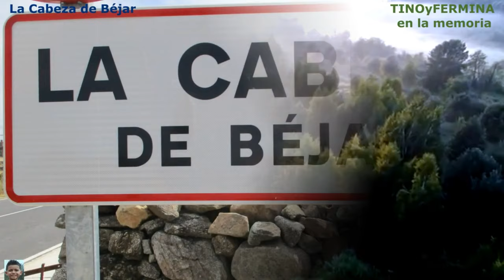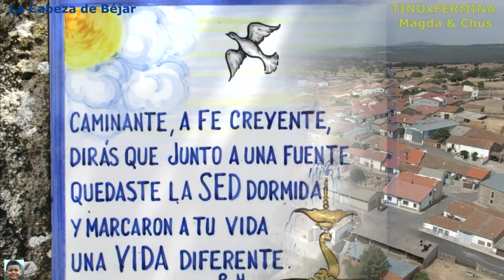Salamanca: La Cabeza de Béjar.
En la grabación de este video se ha cumplido la normativa vigente en materia de aeronaves no tripuladas de vuelos recreativos vigentes en España. Por lo que se entiende que siempre la aeronave se ha tenido a la vista, a menos de 120 m. de altura, no se ha volado sobre aglomeraciones de edificios ni personas, ni en zonas protegidas o aerocontroladas, siempre sin poner en peligro ni molestar a terceras personas y se ha utilizado un Mavic Mini (249 grs.).

Se tiene noticia de una mujer (llamada Isabel García Martín) por la que el rey Alfonso VIII de Castilla concedía tierras a la ciudad de Ávila en 1193, y le señalaba como frontera, del lado de Occidente, el conocido todavía hoy con el nombre de Arroyo de la Mula.

Reza de esta manera:
"Luego, desde lo alto del puerto de Xerit hasta el lugar donde nace Corpedumne (el río Cuerpo de Hombre); de aquí abajo, donde pasa la calzada que está en Corpedumne (Calzada de la Plata); después por la Calzada del "arroyo de la Mula"; desde el arroyo de la Mula abajo hasta donde cae en el Tormes".

Sabemos que la Reconquista, por lo que toca a Ávila, es decir, de parte de Castilla, había llegado hasta aquí, hasta los límites naturales de la Cabeza: pasando el arroyo de la Mula, se entraba en tierras del Reino de León en las que por Salvatierra se llegaba a la ciudad de Salamanca.

De este modo, La Cabeza, con toda la Tierra de Béjar, era de Castilla.
No es simplemente " Cabeza", sino " La Cabeza", lugar en el qué, frente al condado de Salvatierra y las tierras de Salamanca, empezaba una nueva demarcación: la de la tierra de Béjar.

Puede decirse también que en ese lugar terminaba el Reino de León y empezaba el de Castilla.